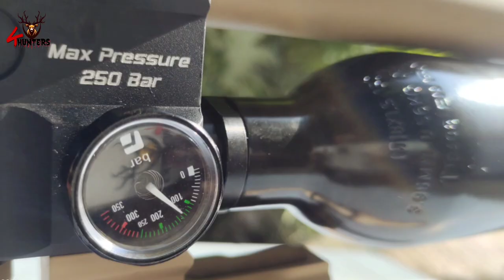Reximex Throne FDE Gen2 .22 unboxing & short review by 4hunters